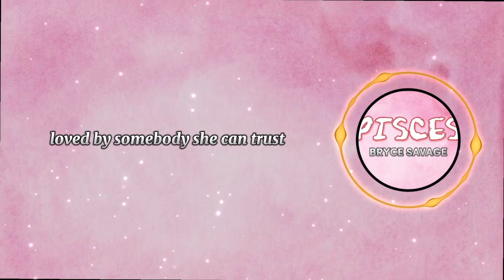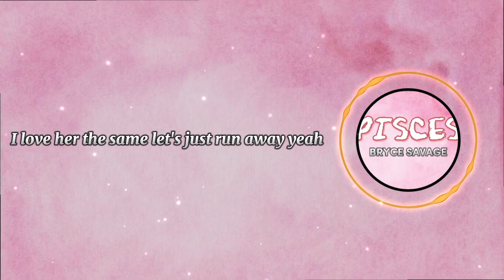Bryce Sagave - Pisces (Lyrics)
Yeah she love like a Pisces
She might be wifey
A little bit spicy
But just the right feisty
Don't need no makeup
But she always made up
Lookin' good like she should
Ain't no fake love

Love language is touch yeah
Never enough
She just wanna feel loved
By somebody she can trust

She deserve to be cuffed yeah
I'll be the one
When nobody is around
I could make those cheeks blush

Hottie insane
Her main emoji is flame
She got me forgetting game
Forget my name
I just wanna lay a claim
Yeah she all mine stay away
She wear a chain
And she like champagne
She like to love
But she been through pain
But still finds a way
To love everyday
I love her the same
Let's just run away

I know sometimes it gets hard yeah
When you love with your whole heart yeah
But baby all your scars are art, I won't let you fall apart...

Se algum produtor/gravadora/artista tiver algum problema com alguma das músicas ou fotos, envie-me um e-mail para  ou  e o vídeo será removido imediatamente.

Obrigado Pela Atenção :D